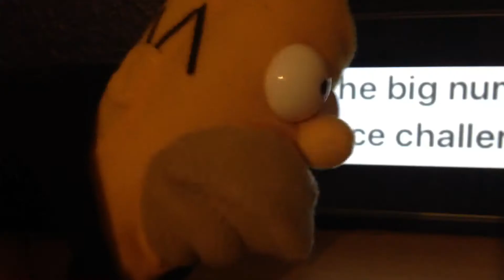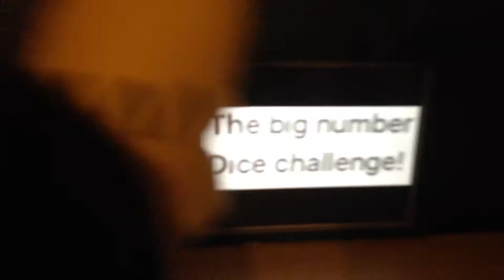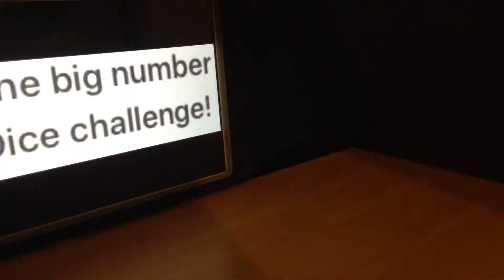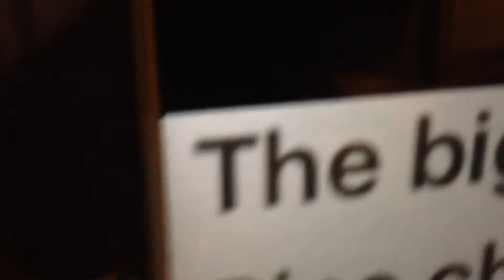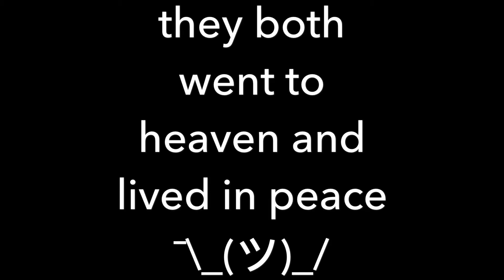Johnny V Homer| R.O.S.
This is an old skit from a while back